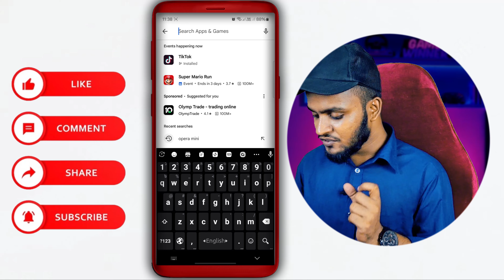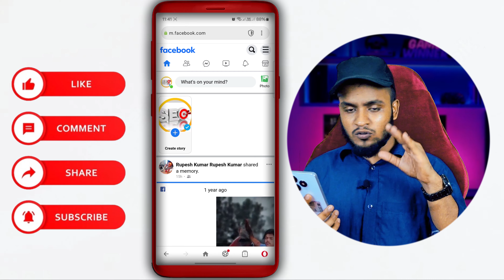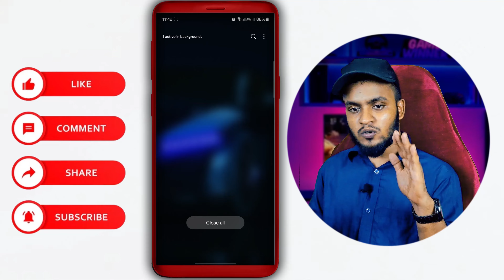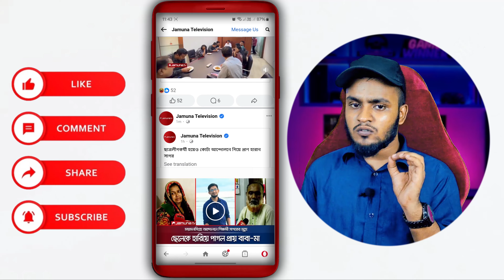VPN ছাড়াই ফেসবুক চলবে ১০০% !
Facebook run without vpn.
ভিপিএন ছাড়াই চলবে ফেসবুক !

(This video is an educational video.)